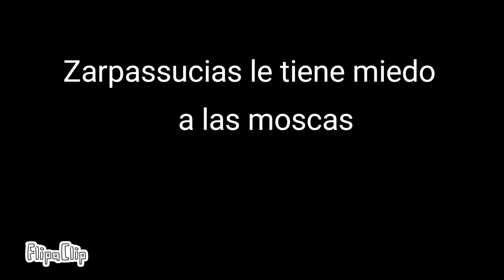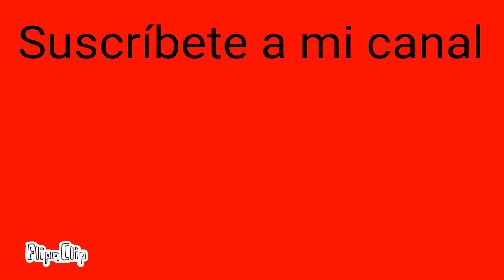Wine XD animado episodio 12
Fragmentos del video:
Sonic Adventure ‒ Jingle: "Round Clear" [⟨4K60res⟩]
Sonic Ring sound Effect in stereo
EL NUEVO NUEVO GATITO
ALGUNAS COSAS SOBRE NOSOTROS
LA RENOTARTA
Flying Battery Zone Act 2 - Sonic Mania [OST]